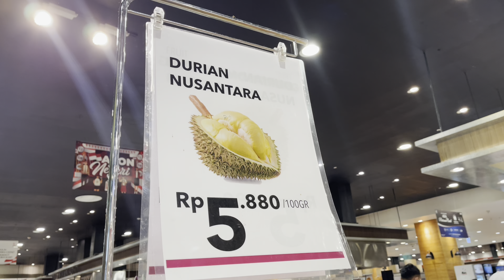Luar biasa!super segar buah dan makanan